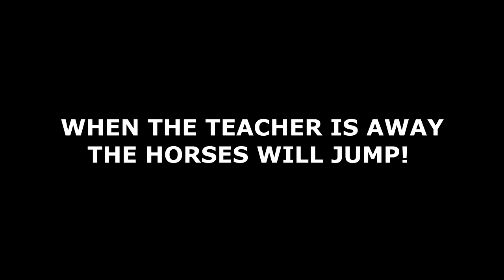NO COACHES MEANS NO RULE JUMPING!